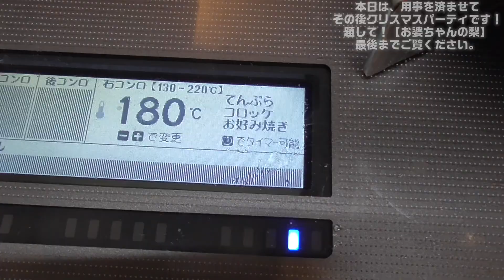揚げ物歴20年の夫がアホみたいにパンの耳揚げ始めたクリスマス🎄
普段は車中泊旅動画を上げているのですが、2019今年も残りわずかということで特別企画です。とある夫婦のクリスマスで“おばあちゃんに頂いた梨”がキーワードの面白動画になっています、お時間あるときに最後までぜひゆっくり見てみて下さい。ラスクの作り方は簡単です。（パンの耳(パンかす)と油)　クリスマスイブの夜は、胸やけがして寝れませんでした。

動画の後半部分に一部お見苦しい場面が含まれておりますので、予めご了承下さい。

初めての車中泊や、愛犬を連れての旅が想像以上に大変だけど、それ以上に楽しすぎて毎日が幸せです！
夫婦と(※２犬)で行ける車中泊旅の様子や観光地＆お店巡りなどなど！

※２
ウチで飼っている犬はトイプードルという犬種なので、あくまで小型犬を飼われている人目線になっておりますので、大型のワンちゃんを飼われている方は直接確認してみてください